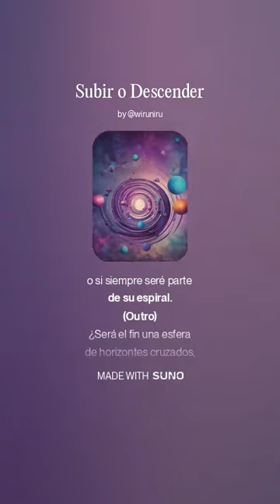Subir o Descender - Wiruniru